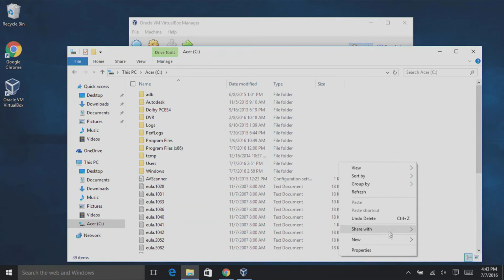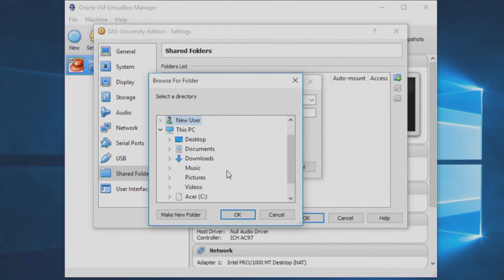Setting Up Shared Folders for SAS University Edition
In this video you'll learn how to set up shared folders for your SAS University Edition virtual machine.

SAS ANALYTICS U
It's all about U! Whether you're a teacher, professor, student, academic researcher or independent learner, we offer anyone in a teaching and learning environment free and low-cost options for accessing our world-class analytics software.

ABOUT SAS
SAS is the leader in analytics. Through innovative analytics, business intelligence and data management software and services, SAS helps customers at more than 75,000 sites make better decisions faster. Since 1976, SAS has been giving customers around the world THE POWER TO KNOW®.